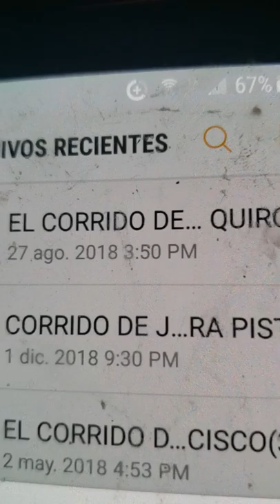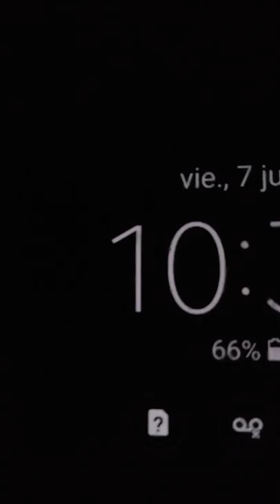El corrido de César quiroz